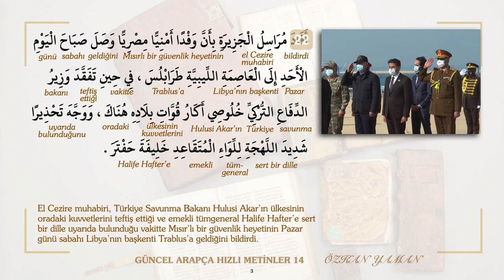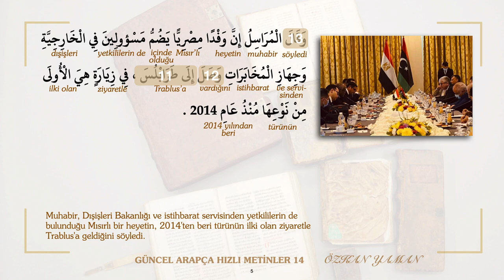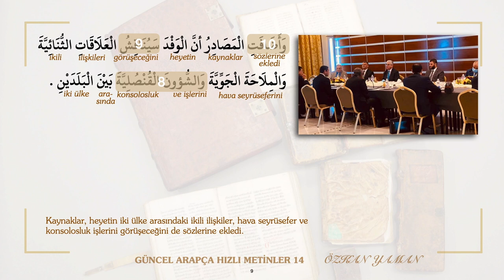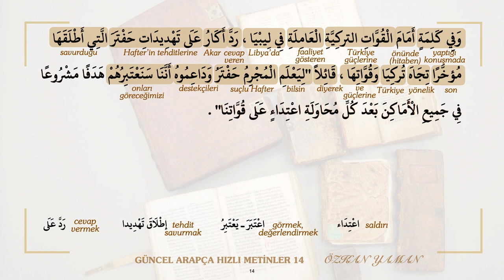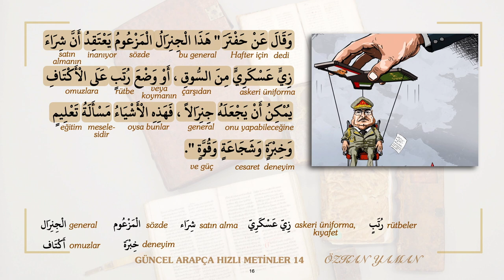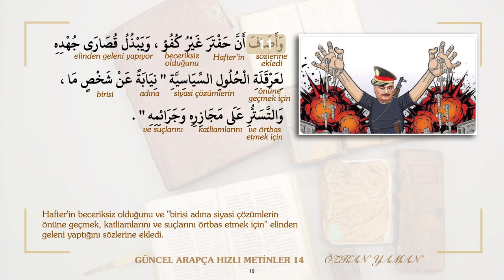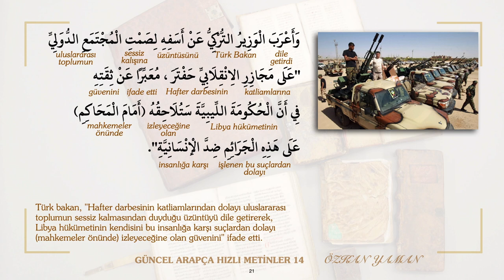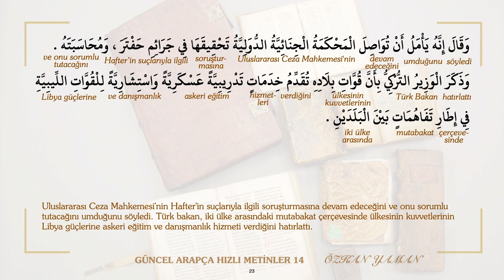GÜNCEL ARAPÇA HIZLI METİNLER 14 (YDS - YDT - YÖKDİL)